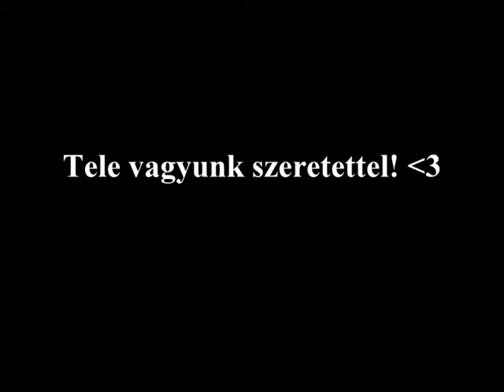Bandi átjött a 3-asba lenyugodni :D